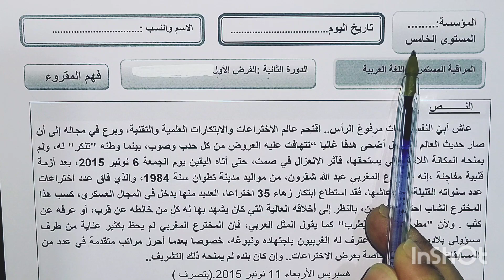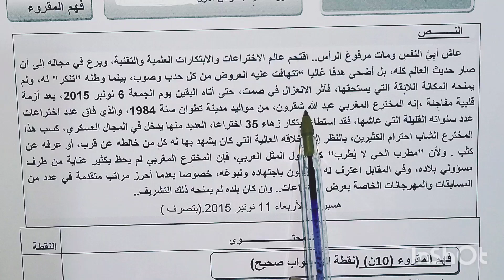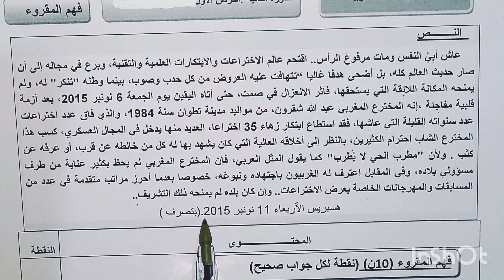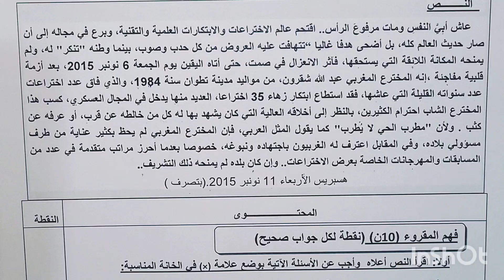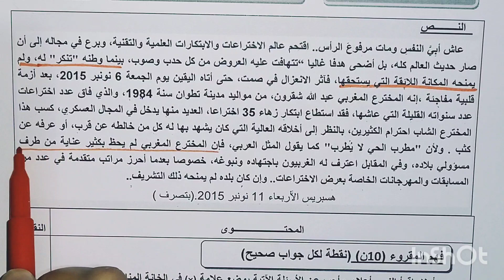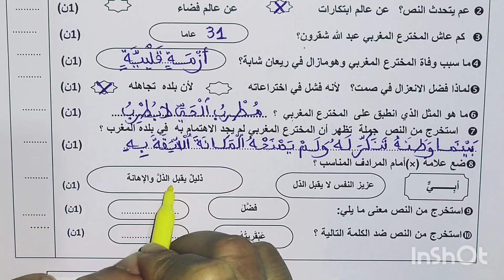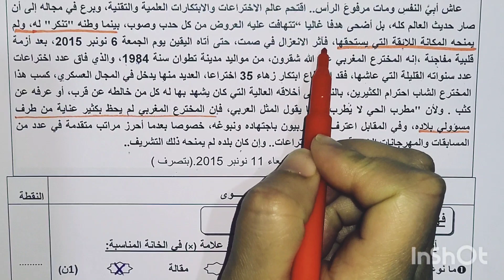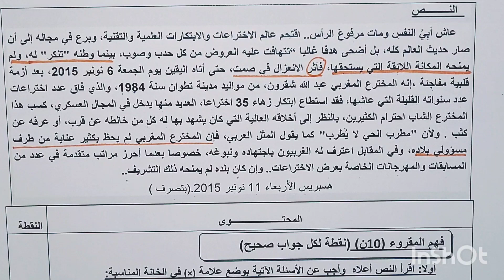الفرض الأول للدورة الثانية في مكون فهم المقروء 2022.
النموذج 1: الفرض الأول للدورة الثانية في مكون فهم المقروء  للمستوى الخامس ابتدائي 2022

الفرض الأول الدورة الثانية مع التصحيح